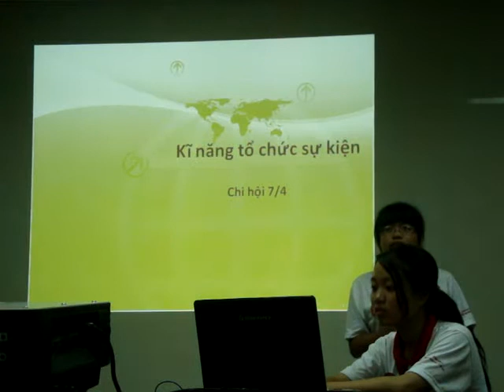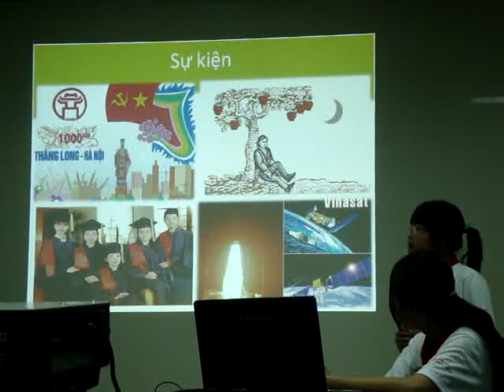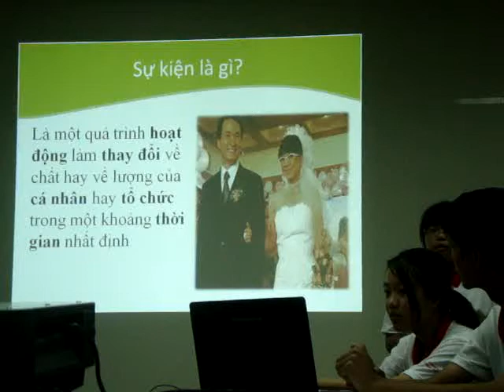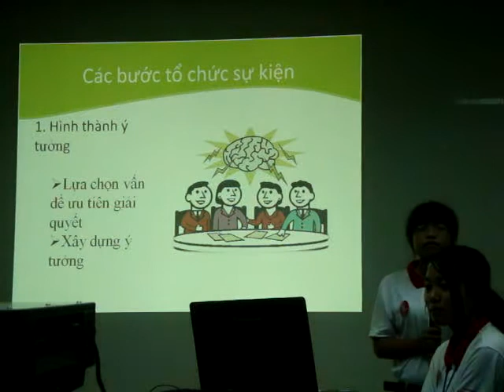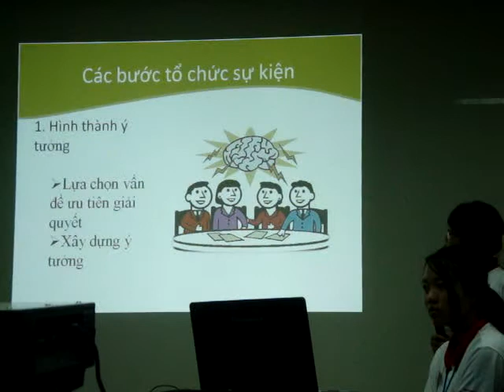CBTC 17.2 - TCSK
Thuyết trình "Kỹ năng tổ chức sự kiện"